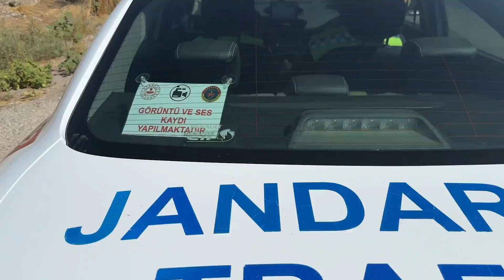2 milyon 365 bin 59 araç denetlendi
İçişleri Bakanı Ali Yerlikaya, Emniyet ve Jandarma Trafik ekipleri tarafından 22-29 Ağustos 2024 tarihleri arasında 2 milyon 365 bin 59 araç denetlendiğini, toplam 445 bin 375 araca/sürücüye işlem yapıldığını duyurdu.